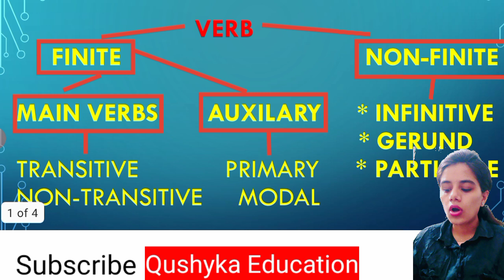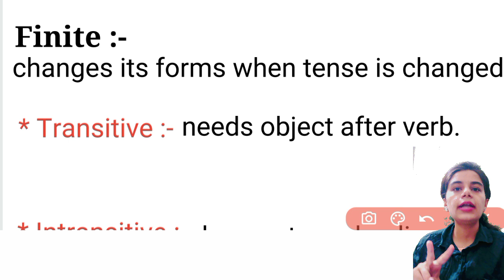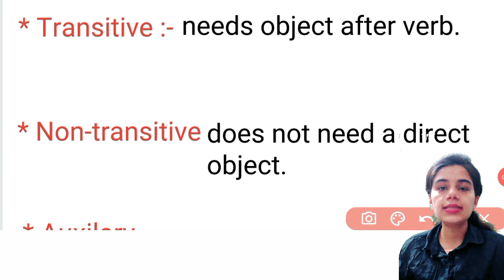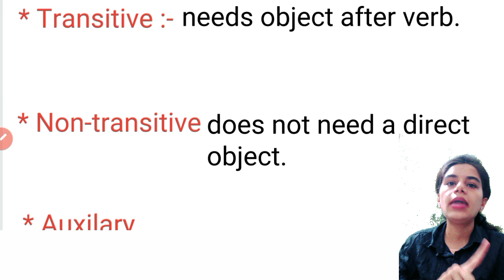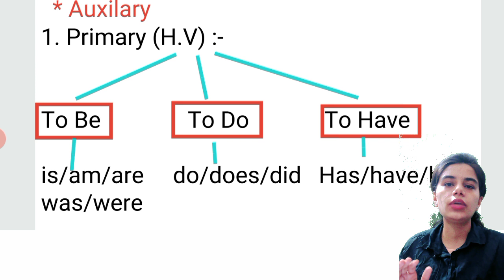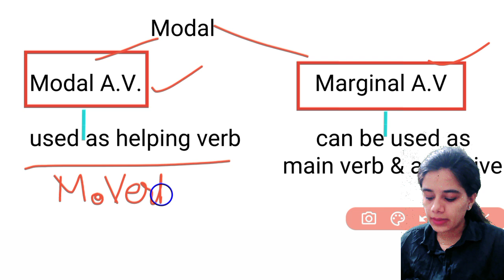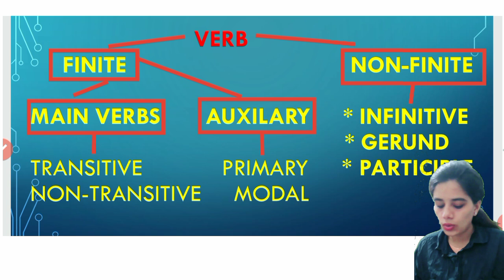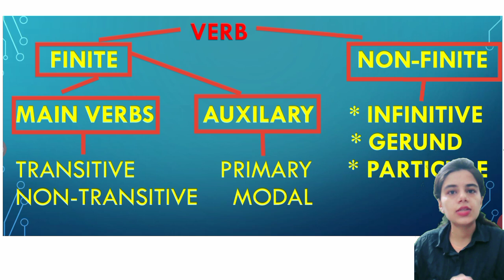L2- Verb || Basics of Grammar || DSSSB - PRT/TGT/PGT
Introduction to Verb || Basics of Grammar || DSSSB - PRT/TGT/PGT

Previous Year  || Common Errors || DSSSB-PRT/TGT/PGT ||  Paper-1 में पूछे गए प्रश्र